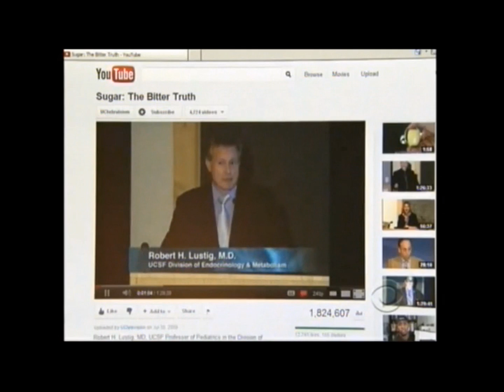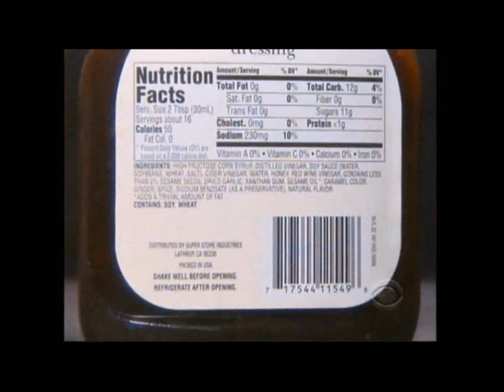1 60 Minutes Sanjay Gupta with Dr Lustig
60 Minutes Sanjay Gupta with Dr. Robert Lustic - Is Sugar Toxic?